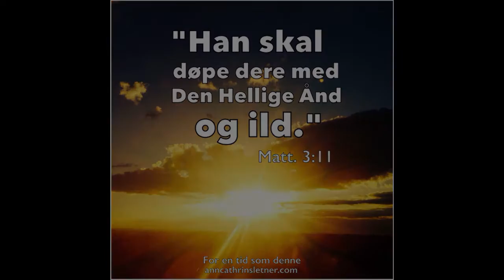Solfrid B. Jepsen "Ånden gjør levende Elim Ballangen 15 - 17 April - 16. Del 1av 5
Ikke det beste opptaket rent teknisk, men det er ihvertfall gjort opptak ;)  Dette er del 1/5 fra fredag kveld - enjoy!  - Alt er best LIVE !